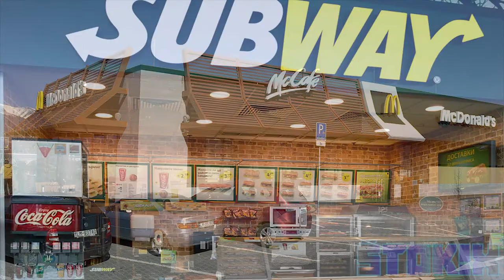NAJVÄČŠIE PROBLÉMY ĽUDSTVA | EXPLOITED | PARODY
Dneska to bude ďalšia paródia, tentokrát na Exploiteda a na jeho video: "Najväčšie problémy ľudstva." :D Pokiaľ sa vám toto video páčilo, nezabudnite dať LIKE alebo zdielať svojim kamošom. :D